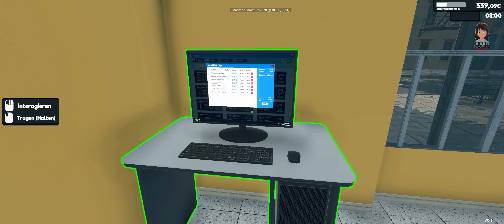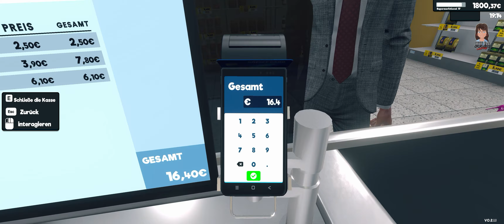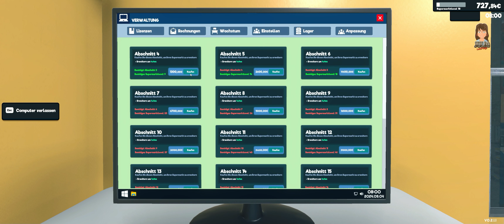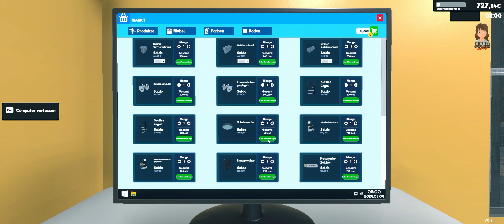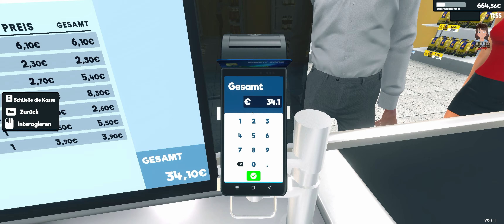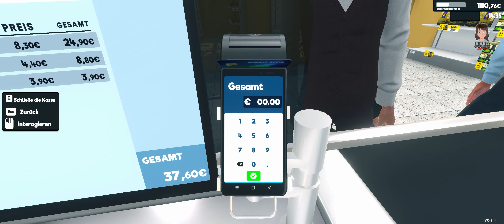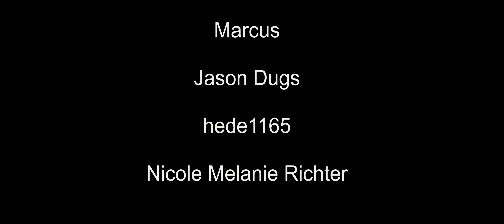Ausbruchsversuche - Supermarket Simulator deutsch #009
Wie weit kann man weg vom Laden im Supermarket Simulator?